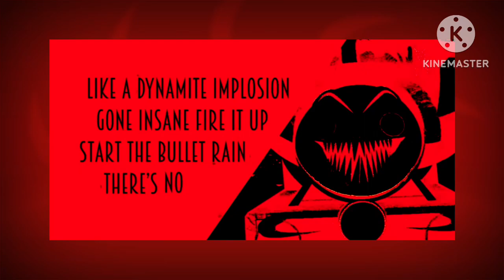DaGames-Brace For the Freight Train {Slowed/Reverb}